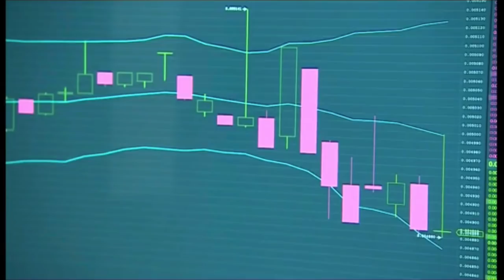James on the TV for the BBC talking crypto currency & bitcoin